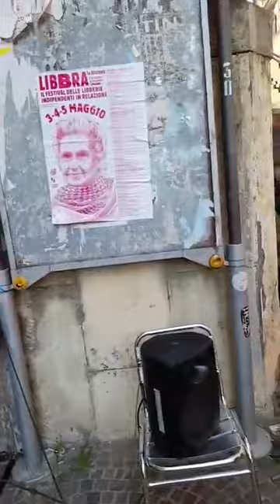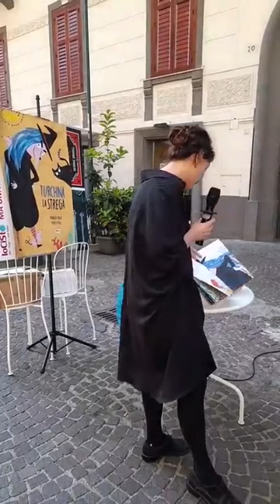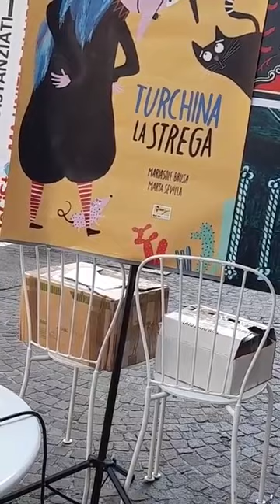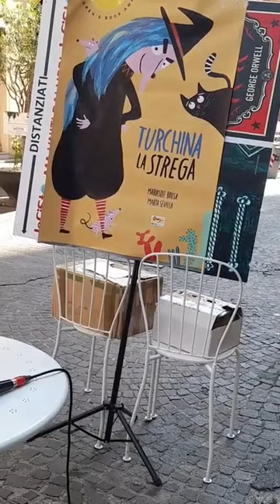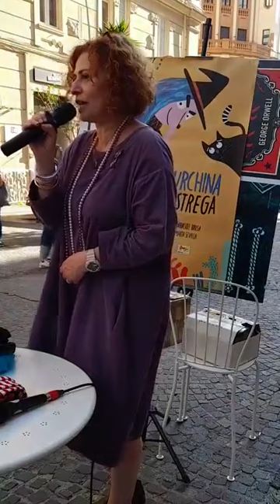Presentazione del libro "Turchina la Strega" di e con Mariasole Brusa (11/5/2024)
Tappa napoletana del tour italiano di presentazione del Premio "Narrating Equality".
Il Premio nasce nel 2012 con la dicitura "Narrare la parità", ideato dall’APS italiana Woman to be. L’intento è selezionare storie libere da stereotipi sessisti rivolte a bambini/e dai 3 agli 8 anni, per favorire una cultura della parità sin dalla più tenera età.Altro obiettivo è far circolare le opere premiate in continenti diversi e nelle lingue più diffuse (inglese, spagnolo, italiano). Il premio nel tempo ha acquisito patrocini significativi sia da parte delle Istituzioni nazionali che degli Enti locali, sia da parte del mondo dell’Associazionismo femminile nazionale, proponendosi nelle prime edizioni ad un pubblico europeo e successivamente internazionale.
Dalla sesta edizione la denominazione del premio si trasforma nella dicitura inglese "Narrating Equality", a sottolinearne la dimensione internazionale. Partner editoriale del Premio è la Casa Editrice internazionale NubeOcho Ediciones, specializzata in testi per l’infanzia che può vantare pubblicazioni in spagnolo, catalano, italiano, inglese e un’ottima distribuzione in Italia, Spagna, in altri paesi europei, in tutti i paesi latinoamericani di lingua spagnola e da qualche anno anche negli Stati Uniti.